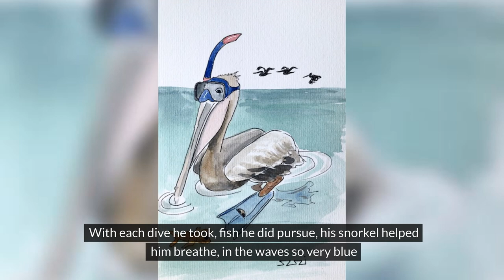A Poem About Birds With Shoes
Birds With Shoes

It's in the headlines, it's in the news, I found a town nearby, where all the birds wear shoes

In their cozy houses, or down in the town square, all the birds are sporting, their unusual, and fancy footwear

With each step they take, on the cobbled street, their shoes tap and click, on their avian feet

See Clara the chicken, in her Mary Jane shoes, she was the belle of the coop, with nothing to lose

With confidence soaring, and dreams set free, she danced through the farm, as happy as can be

There's the Hawaiian Cardinal, with red plume on his head, original Nikes he wears, in colors white and red

With each step he took, in his shoes so grand, he races through the streets, showing off his Nike brand

There's Sandy the seagull, who loves to name drop, as she struts on the pier, in those green flip flops

With her flip flop shoes, this bird of renown, she's a seagull of style, in this bird-filled town

There's Willow the warbler, through the hamlet she taps, wearing her black and shiny shoes, those fancy T-straps

With each click of her heels, with each note she'd sing, Willow the warbler danced, like it was the start of Spring

There's Edgar the Raven, he's quite a sight, with those feathers so black, as the deepest midnight

Hidden beneath his feathers, a secret he'd keep, a pair of penny loafers, on his gray and skinny feet

His shoes were polished, to perfection one would say, as he perched on the rooftops, all throughout the sunny day

In the town's small aviary, there's Peter the parakeet, with green and yellow feathers, and Doc Martins on his feet

With his black shoes clanking, on the branches in a tree, he's a parakeet of fashion, all others would agree

There's Percy the pelican, always looking for a treat, a snorkel on his beak, and flippers on his feet

With each dive he took, fish he did pursue, his snorkel helped him breathe, in the waves so very blue

With a hoot and a holler, Olive the owl, she looks so fine, with those pink and fluffy slippers, they really look divine

For in those pink slippers, she wears with great delight, as she hunts for her prey, throughout the sleepy night

Let's watch Harry the heron, in his watery place, all fish should beware, he will surely you out chase

With subtle blue-gray plumage, and waders up to neck, Harry stands motionless, waiting for fish to peck

There's Avery the avocet, in those L.L. Bean shoes, he looks so elegant, as he's out for his morning cruise

Whether it's on the beach, or searching for small sardines, this black and white bird, in his rugged L.L. Beans

There's Gabe the Godwit, through marshes it gracefully roams, wearing those comfy Uggs, by its watery home

With each flap of its wings, it soars high and free, with Uggs on its feet, it's a sight we love to see

Finally, Willy the woodpecker, with crampons so big and gold, onto the side of tall trees, those spikes will always hold

With each grip of his shoes, and each peck he'd bring, Willy the woodpecker climbed, like a stately forest king

So, if you ever should wander, near this whimsical space, listen for the tapping of shoes, in this bird place

Their footwear brings laughter, and a sense of delight, as they roam through the streets, all agree, it's quite a sight

All the watercolor Bird With Shoes paintings are done by Suzi Long at SuziLong.com